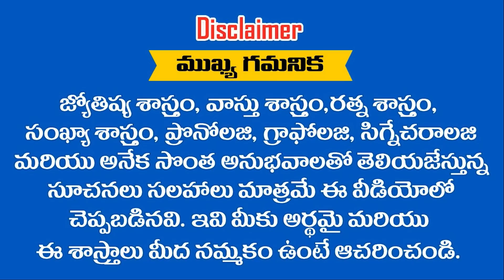కోట్లు కుమ్మరిచ్చి కొన్న ఈ .....? రాశులకు పట్టే విపరీత రాజయోగం 2021వ సంవత్సరం మరి ఏ రాశులకు పట్టదు